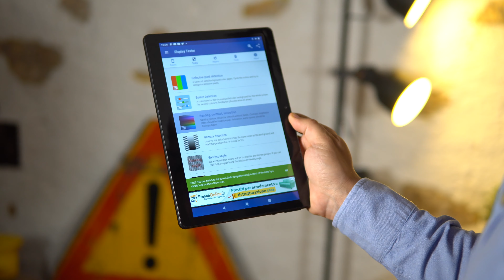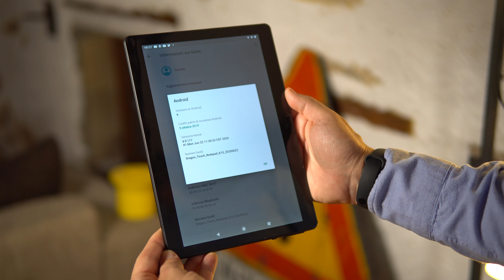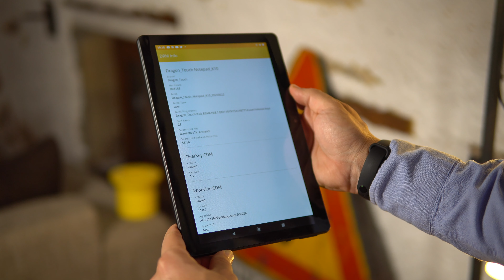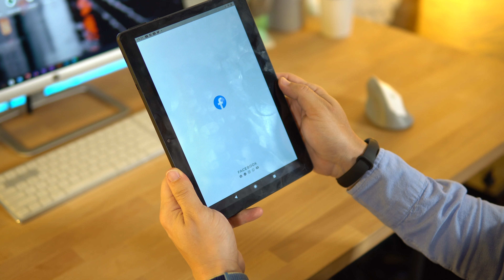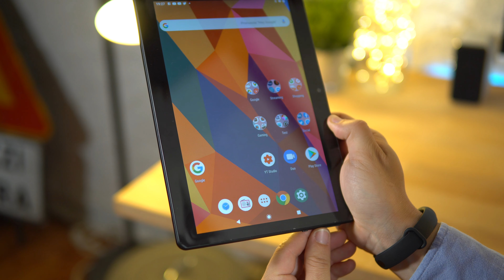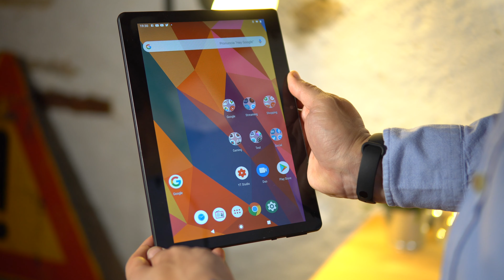Dragon Touch Notepad K10 : davvero? DAVVERO?!? No dai... (+ bonus finale)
💸 NON acquistare da Amazon
💸 piuttosto Teclast P10HD

ATTREZZATURA VIDEO:
📽 Sony Alpha A6300

🕹 Testa fluida (must have)

🏍 Slider Motorizzato

💡 Lampade led per sfondo

🎙Microfono principale
🎙Microfono lavalier

🏷 MicroSD (must have)